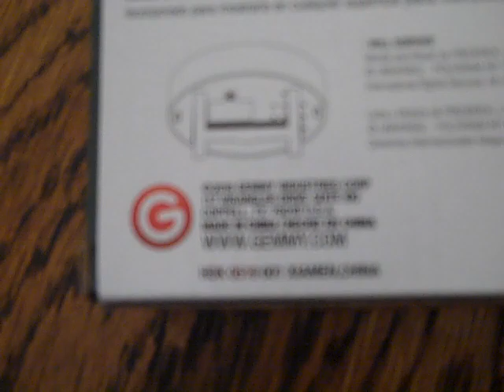Billy Bass ornament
Gemmy industries 2019 from jingle bells and i will survive